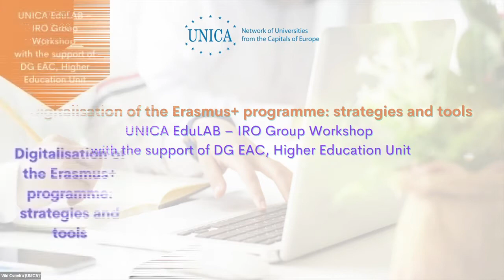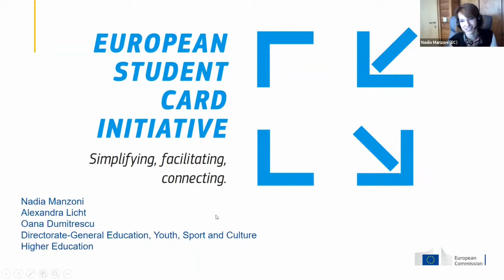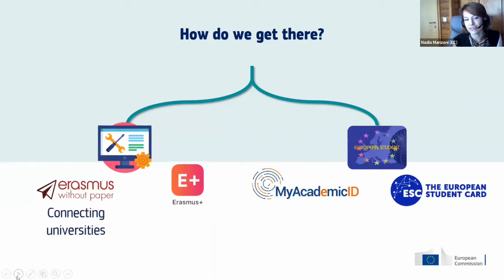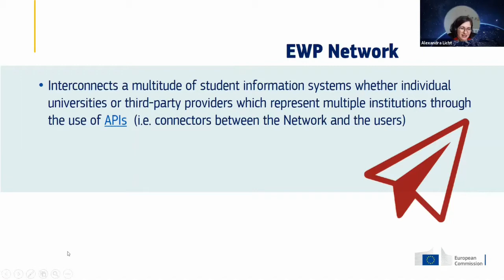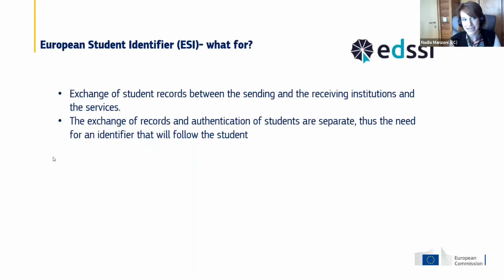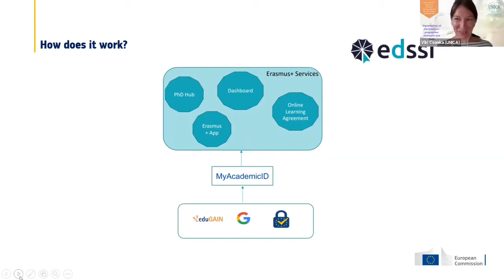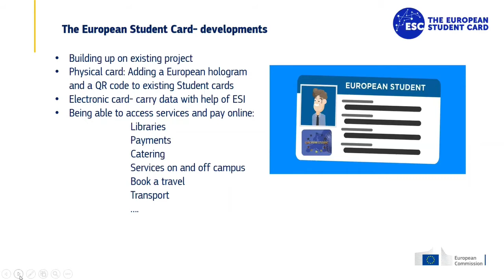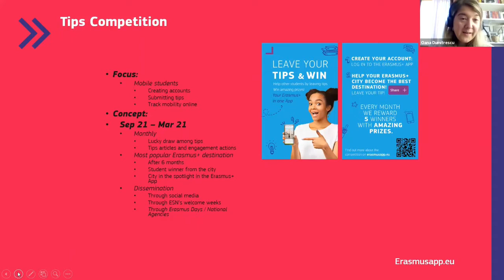UNICA EduLAB – IRO Group Workshop: Digitalisation of the Erasmus+ programme: strategies and tools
UNICA EduLAB – IRO Group Workshop, organised with the support of DG Education, Youth, Sport and Culture, Higher Education Unit

14 September 2021

Welcome words by Luciano Saso, UNICA President
Welcome and introduction to the workshop by Minna Koutaniemi, University of Helsinki and Romita Iucu, University of Bucharest

6:05 - European Student Card Initiative: way forwards, Nadia Manzoni, Team Leader, DG EAC, Higher Education Unit / Erasmus+

21:55 - Erasmus Without Paper and ESC: update and novelties, Alexandra Licht, Policy Assistant, DG EAC, Higher Education Unit / Erasmus+

49:30 - E+ App: update and novelties, Oana Dumitrescu, Policy Officer, DG EAC, Higher Education Unit / Erasmus+

56:35 - Q&A session with the audience

1:15:58 - Reporting of the breakout rooms